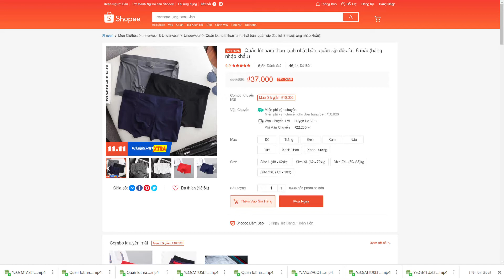Quần lót nam thun lạnh nhật bản, quần sịp đúc full 8 màuhàng nhập khẩu Shopee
Quần lót nam thun lạnh nhật bản, quần sịp đúc không đường may không viền
Quần sịp đúc lụa sữa
Mặc như không mặc -
Được sản xuất bằng công nghệ đúc cao tần không đường may theo tiêu chuẩn japan
Công nghệ nhuộm màu không hóa chất,bền màu,chống nhăn,an toàn cho da
Chất liệu sợi lụa sữa cao cấp, mềm mịn,mát,mỏng siêu co giãn,kháng khuẩn ngăn mùi
Sản phẩm gồm 8 màu và 4 size có túi zip đi kèm
Màu  Đỏ - Trắng- Đen - Xám - Nâu - Xanh Than - Xanh Dương - Tím
Size L (48 - 62)kg
Size XL (62 - 72)kg
Size 2XL (72- 85)kg
Size 3XL ( 85 - 100)kg
Shop cam kết hàng chuẩn đẹp giống như hình,có hỗ trợ đổi trả nếu hàng lỗi hoặc giao nhầm size